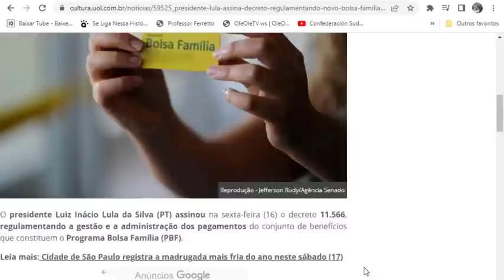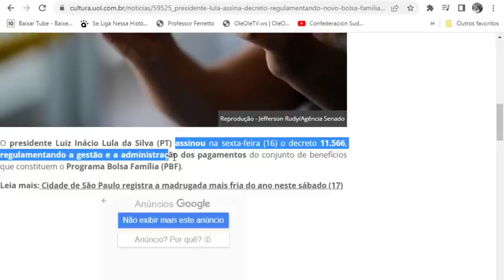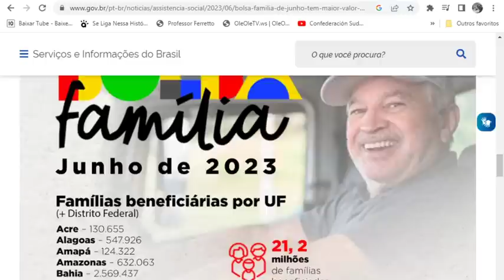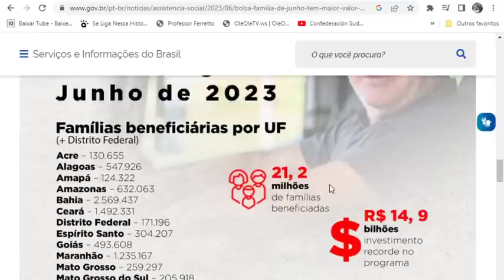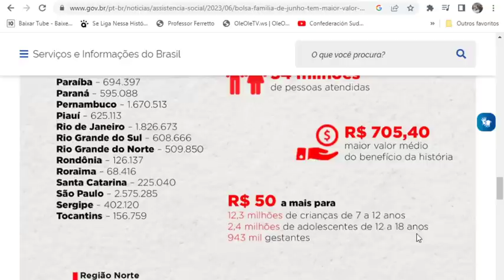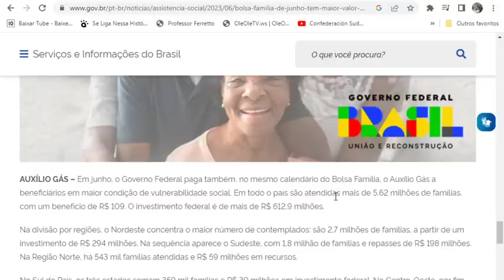✨BOLSA FAMÍLIA👈COMUNICADO DO GOVERNO👀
Antena Parabólica Grátis Fone: 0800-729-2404 Link App